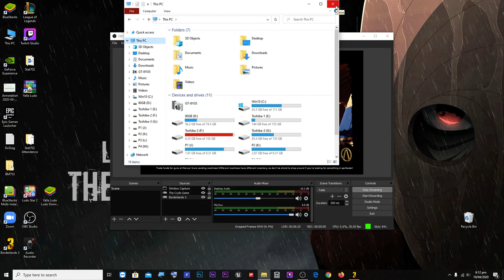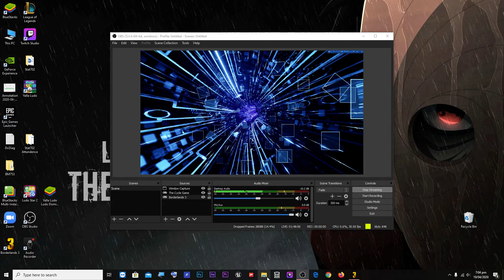Secret Atlas HQ walkthrough After Defeated Boss Katagawa Borderlands 3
Follow Me On:
Twitch (Watch full Boss Katagawa ball fight )

Atlas is unlocked when you complete  Space-Laser Tag. Atlas, At Last is the 9th main story mission in Borderlands 3 (BL3). This walkthrough will guide you through all objectives of the Atlas, At Last Main Quest.

Captured Through Nvidia Overlay

System Information:
System Model: HP Z800 Workstation
Processor: Intel(R) Xeon(R) CPU X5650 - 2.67GHz
Memory: 16GB RAM
Display Device: NVIDIA GeForce GTX 960
Operating System: Windows 10 Pro for Workstations 64-bit
DirectX Version: DirectX 12

Genre:           Action role-playing, first-person shooter
Director:       Paul Sage
Designer:     Keith Schuler
Artist:           Scott Kester
Writer:          Danny Homan, Sam Winkler, Connor Thomas Cleary
Composer:  Jesper Kyd, Michael McCann, Finishing Move Inc., Raison Varner
Series:          Borderlands